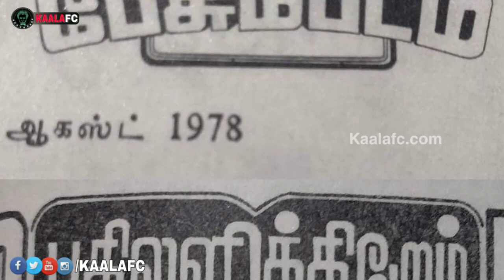சினிமாவில் வசூல் சக்ரவர்த்தி யார்? பேசும்படம் என்ற மாத இதழில் வெளியான கேள்வி பதில்! வருடம் 1978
😎KAALAWIN KAAVALARGAL😎

Thalaivar Forever🤘